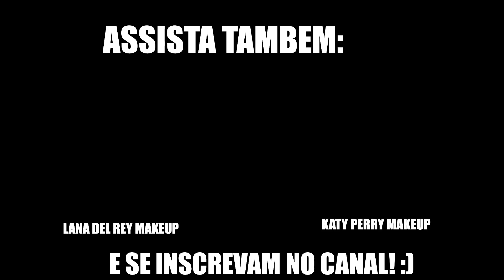TENTEI IMITAR A MAKE MAIS F*D@ DA MARI MARIA| Victor Nogueira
ME CONTRATE!

🧡 VÍDEO DA MARI 🧡